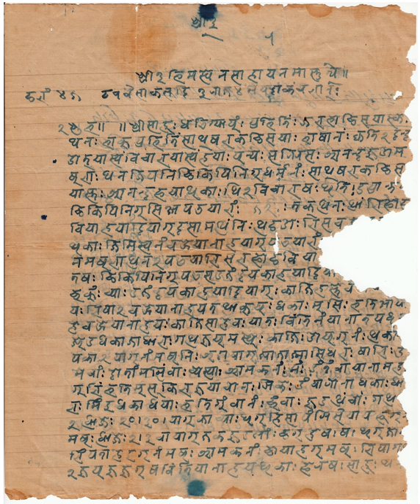Prachalit Nepal script | Wikipedia audio article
This is an audio version of the Wikipedia Article:
Prachalit Nepal script

SUMMARY
Prachalit Nepal script is a type of Abugida script developed from the Mol script derivatives of Brahmi script. It is used to write Nepal Bhasa, Sanskrit and Pali. Various publications are still published in this script including the Sikkim Herald the bulletin of the Sikkim government (Newari edition).